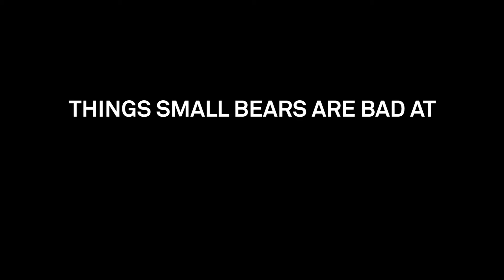Things Small Bears Are Bad At - No.3:Decorating the Tree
Produced as part of the Christmas video marketing for Ballymena 2016. Ballymena Bear.